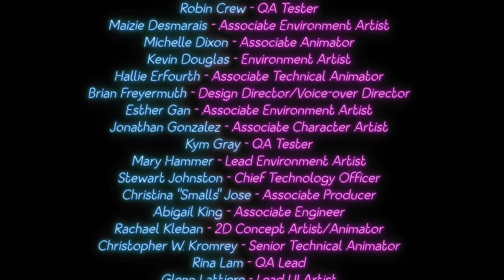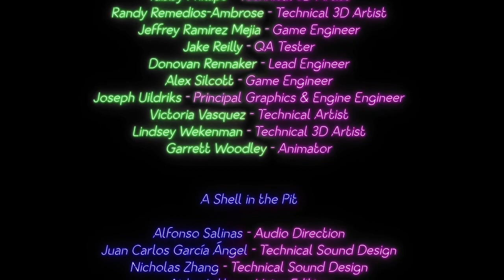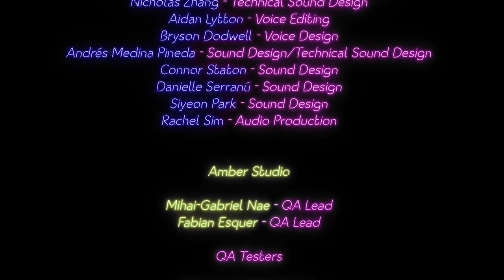FNaF Security Breach RUIN: The Brazil Ending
You did not read that wrong. In the game files this is known as the Brazil Ending. I can’t remember exactly what it’s a reference to but it’s not referencing the ‘You’re Going to Brazil’ meme. I know that much.

Nintendo Switch - TBA